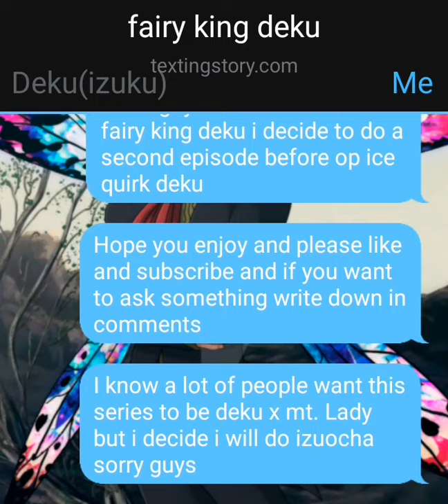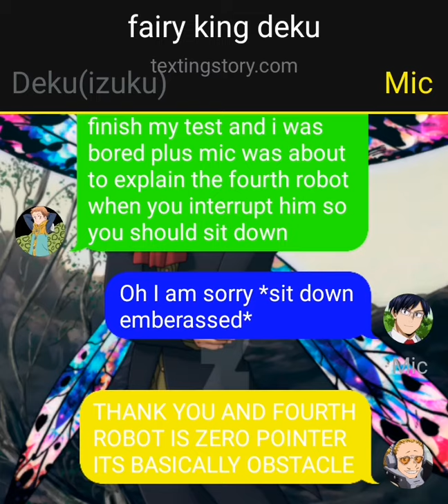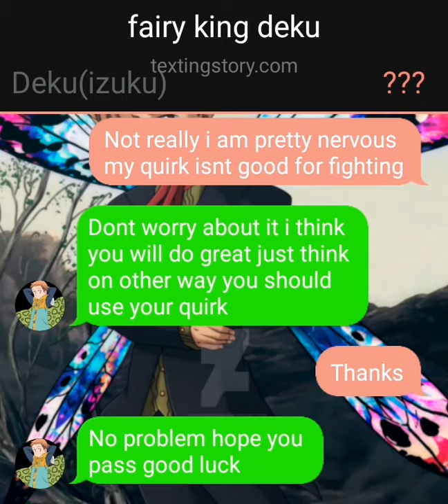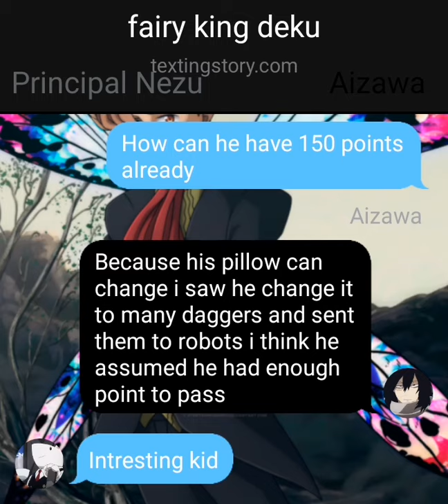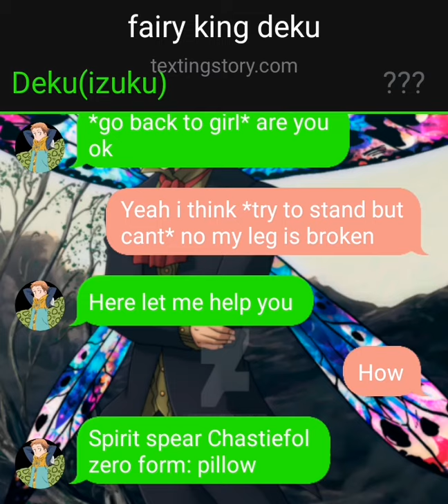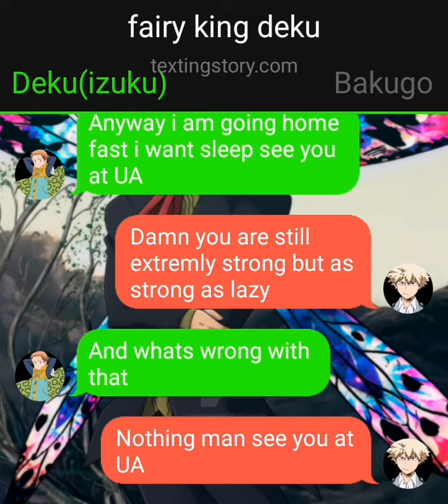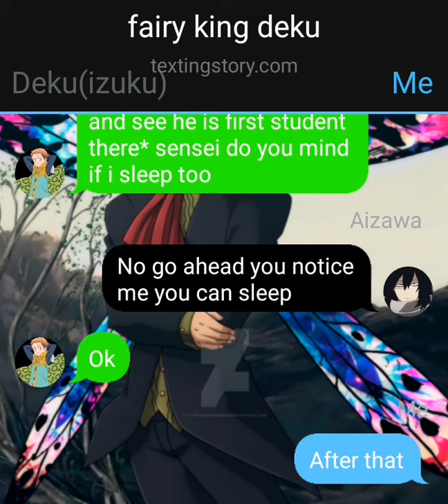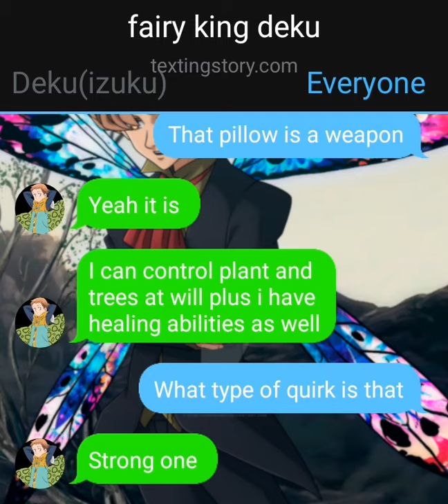Fairy king deku | part 2 | entrance exam